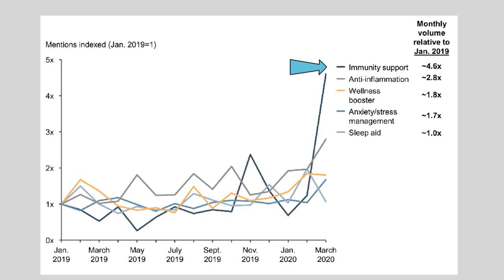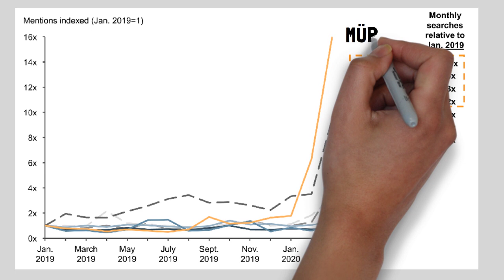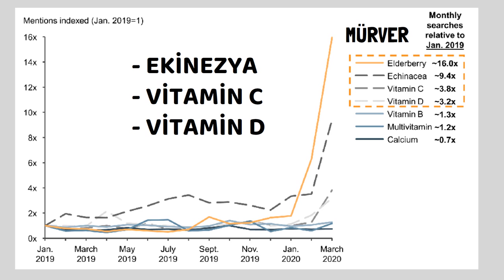Bağışıklık için Vitaminler ve Takviyeler, Covid-19, Prof.Dr.Serdar Akgün, Sağlıklı Yaşam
Covid 19 salgını ile takviye (supplement) ve vitaminlere olan ilgi arttı. Internet üzerinden yapılan aramalarda bazı kelimeler ve ürünler büyük çapta artış gösterdi. Peki siz de benzer kelime ve ürünleri mi? aradınız.  Eğer bu dönemde takviye ürünleri  ve vitamin kullandıysanız yorumlara yazarsanız sevinirim.

Bu kanalı ilk defa ziyaret ediyorsanız. Zaman ayırdığınız için teşekkürler.Bildiklerimin üzerine koyduklarım ve öğrendiklerimi bu kanalda paylaşıyorum.